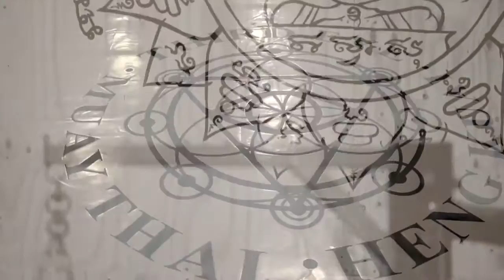Third Eye Muay Thai - Authentic Muay Thai Newcastle Australia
We respect the individual needs of all our students and believe that with the right guidance and direction, each one can not only meet, but also exceed all of their goals. We value new ideas and outside-the-box thinking, as we want all of our students to find their own meaning throughout their educational journey.

Get motivated!